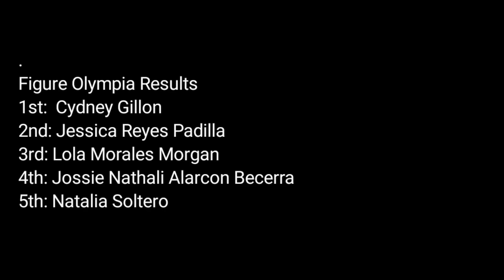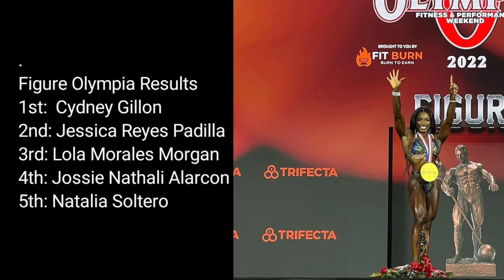212 category Olympia Winner 😳 | + Top 5 Winner List+ Shaun clarida Again Mr Olympia 2022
212 category Olympia Winner 😳 | + Top 5 Winner List+ Shaun clarida Again Mr Olympia 2022

Topic Covered
Mr Olympia 2022 Prejuding
Mr Olympia 1St call out winner?
Mr Olympia 2022 latest updates
Shaun clarida posing at Mr Olympia
212 category Prejuding